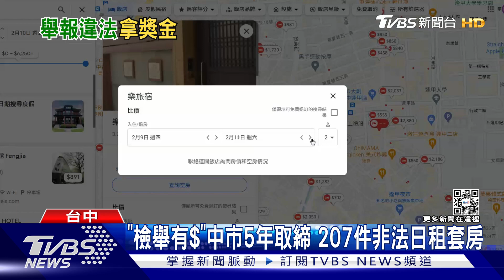「檢舉有$」中市5年取締 207件非法日租套房｜TVBS新聞@TVBSNEWS01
台中市府表示106年增訂的條例，只要非法日租業者在網路刊登營業訊息，就算沒有當場抓到營業事實，就能裁罰3~30萬的罰鍰，5年來法制局已經取締207件非法日租套房，總共開罰621萬。